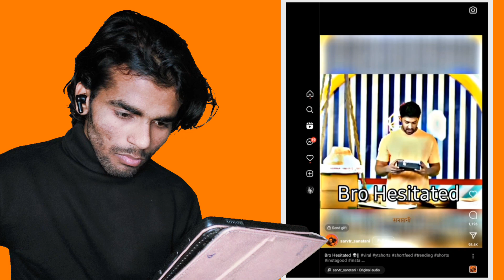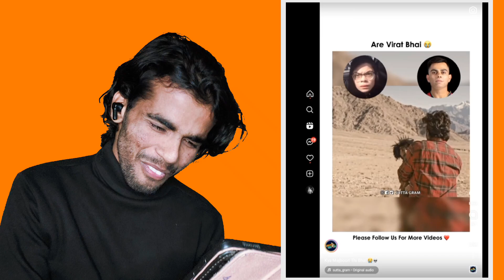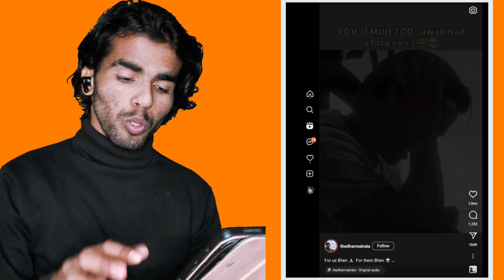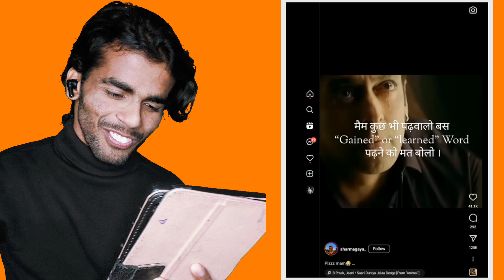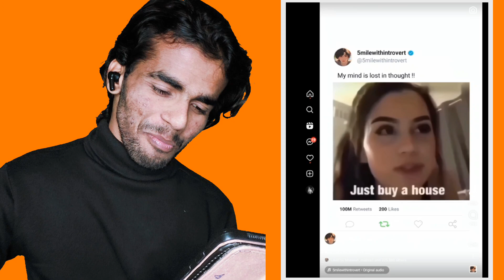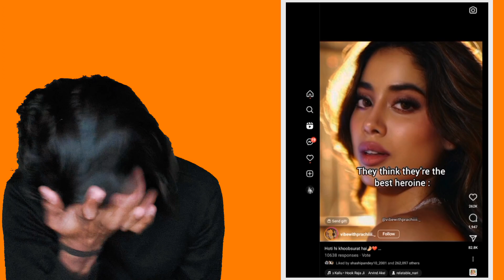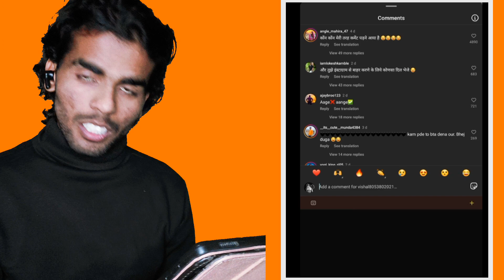Dark meme of Sourav joshi 💀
Video Title - Dark memes of Sourav Joshi 💀

memes compilation
stand up comedy
Memes
funny memes
dank memes
instagram reels tutorial
instagram reels comments
Instagram reels
Meme reaction
reddit memes
sourav joshi memes oreo